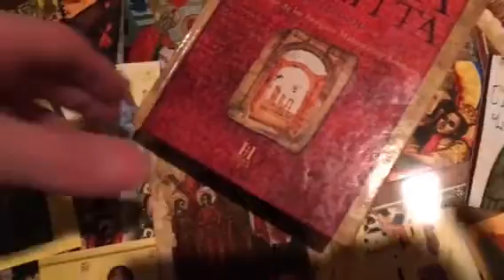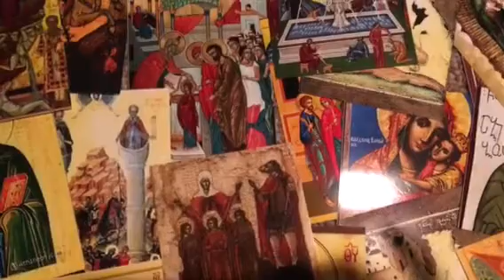A Bible Based Church is Nonsensical and non-scriptural